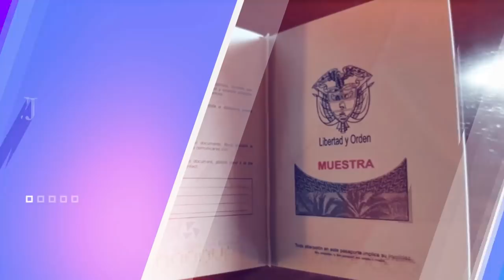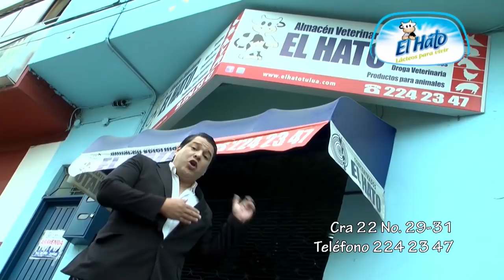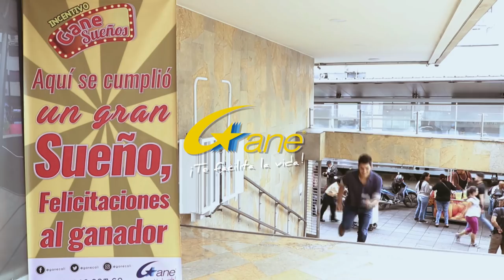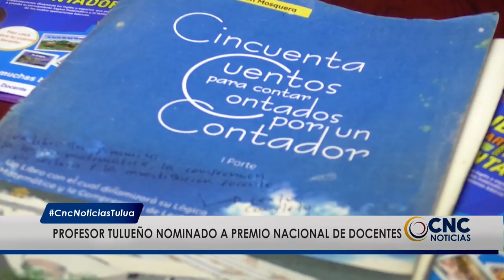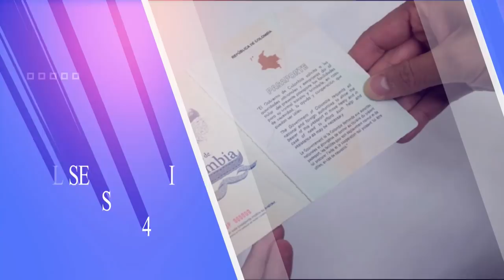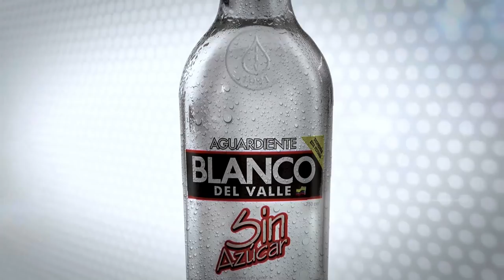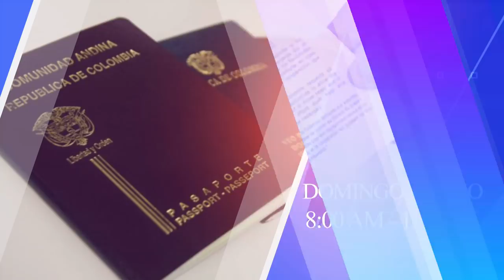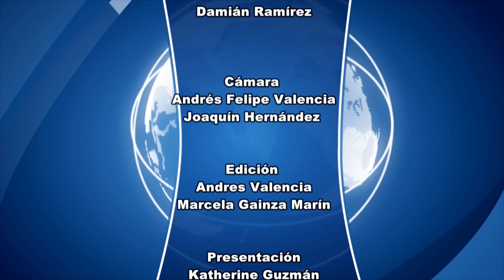CNC Noticias Tuluá, 10 de la noche Junio 05 de 2019